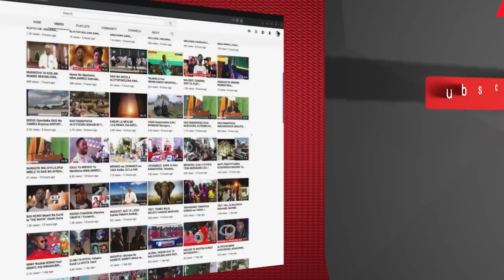BREAKING: RAIS ROBERT MUGABE AFARIKI DUNIA AKIWA NA MIAKA 95..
Rais Mstaafu wa Zimbabwe, Robert Mugabe amefariki dunia akiwa na umri wa miaka 95. Rais Mugabe alikuwa nchini Singapore akipatiwa matibabu kwa muda mrefu sasa. Alikuwa Rais wa Zimbabwe kutoka mwaka 1987 mpaka 2017, alipong’olewa madarakani na jeshi la nchi hiyo.